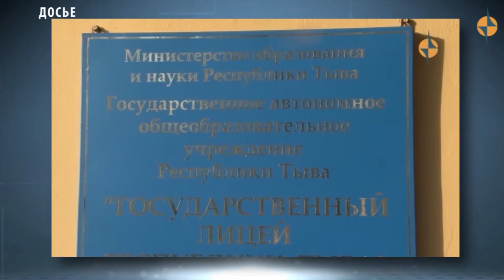ОБРАЗОВАНИЯ - ТОП 100 лучших школ России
Государственный лицей Тувы и Сукпакская средняя общеобразовательная школа им. Б.И. Араптана вошли в список лучших школ России. Гослицей республики вошел в список ТОП-100 школ, обеспечивающих наиболее высокий уровень подготовки выпускников по математике.